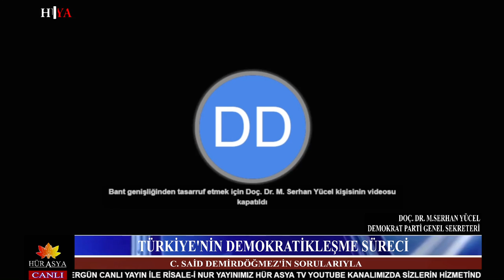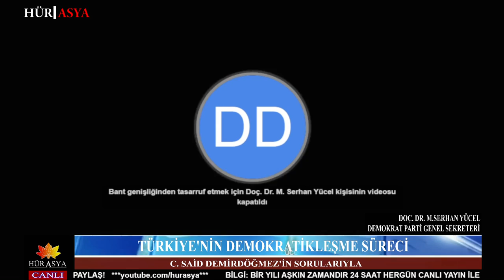TÜRKİYE'NİN DEMOKRATİKLEŞME SÜRECİ | DP G.SKR. DOÇ.DR. SERHAN YÜCEL & İZMİR İL BŞK. SERDAR FARALYALI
TÜRKİYE'NİN DEMOKRATİKLEŞME SÜRECİ
DP GENEL SEKRETERİ DOÇ.DR. SERHAN YÜCEL
DP İZMİR İL BAŞK. SERDAR FARALYALI

C.SAİD DEMİRDÖĞMEZ SORDU
Hür Asya TV yayınlarını 4 platform üzerinden (YouTube ~ Twitter ~ Facebook ~ Twitch) Canlı izleyebilirsiniz...

DESTEKLERİNİZ İLE DAHA GÜZEL YAYINLARA İNŞALLAH...